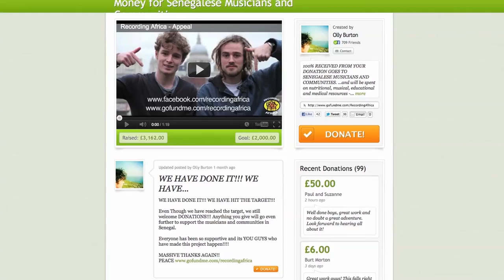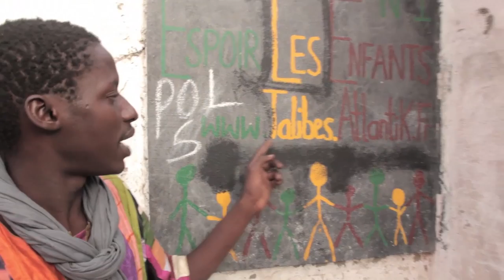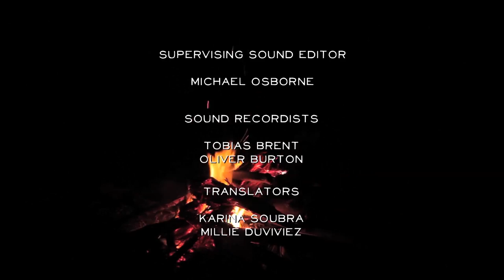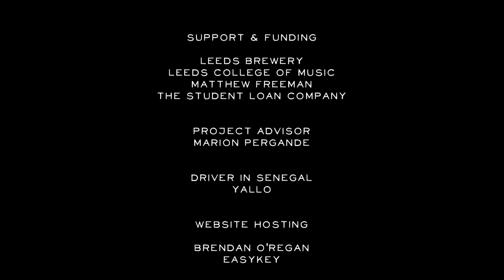Senegal Music Documentary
Recording Africa's first music documentary in Senegal 2012.

Recording Africa is a non-profit record label archiving traditional African music, which is in danger of gradual eradication.

By forming bonds with community leaders and providing necessary resources, like tools, food and educational supplies, we are granted the privilege of recording unique performances.

All profits from donations and sales ensure subsequent villages are fully compensated for sharing their musical traditions.

Crew:
Producer/Director: Olly Burton
Producer/Sound Recordist: Tobias Brent
Camera Operator/Sound Mixer: Michael Osborne
Editor: Matt Prior
Colour Correction: Alex Blogg